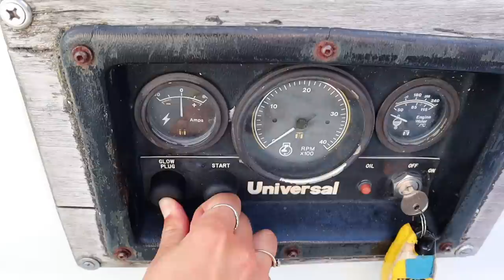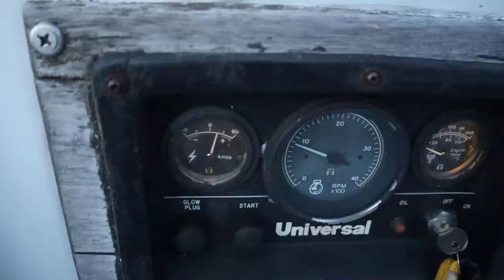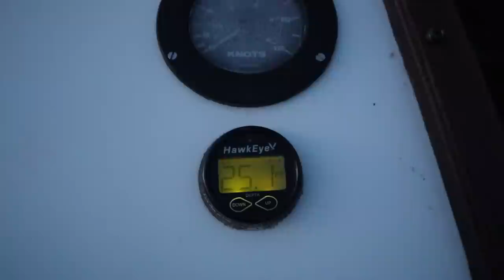Discovering a Shipwreck and Sailing to a new Off Grid Home | Off Grid Boat Life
Join us as we pack up the boat and move to a new off grid anchorage. We escaped our busy spot to find a more remote location and saw lots of things along the way. We sailed past container ships, saw lots of marine wildlife, and even came across a sunken shipwreck. These are just some of the many things we love about coastal cruising in the Pacific Northwest. We found our way to a quiet harbour for the night... but we ended up being asked to move because a giant log boom was being pulled out early the next morning. We enjoyed cooking in the open air and used our dinghy to explore the sunken boat and the beautiful, forested shoreline!

If you enjoyed this video and want to support us directly, you can receive access to our episodes Ad-Free, our chat community, behind the scene updates and more

If you are new to the channel, Blue Moon is a 1978 Catalina 30 sailing vessel which we acquired in 2020. One year later we decided it was time for a road trip and built out a 1998 Delica to drive across the country. Now we live aboard the boat full-time, take weekend trips in the van, and explore this beautiful world.

J+G

Eric Smith
Fred Adrian
Gerald FitzGerald
John Davidson
Josh Klar
Paul H and Linda L
Tom & Siiri
Cathy Norrie
Dan Currier S.V. Voyager
Dave Hines
Eiso
Gord
Jamie
Jesse Milam
Jim M
King David
Michael Bingham
Moneysuckle
Paul Beadle
Randy Sears
Scot Yount
Sean Perry
Simon Law

My Island by Sindrandi
Lepiten Falls by Ooy
Ocean Traveler by Calm Shores